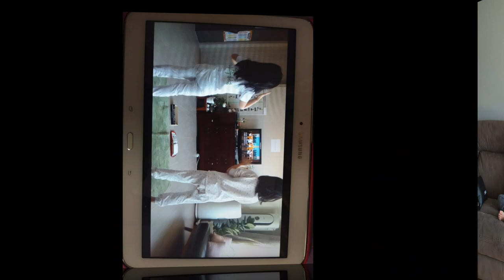논현교회 논현교회 교회학교 '내가 최고의 예배자!' 사진 영상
'내가 최고의 예배자!' 사진 영상